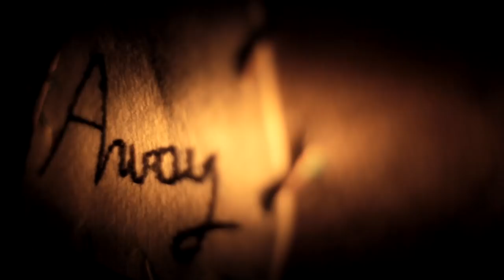Intergalactic Lovers - Fade Away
Official music video by Intergalactic Lovers performing Fade Away. Directed, produced and edited by Leslie Verbeeck.
(P) 2011 The copyright in this audiovisual recording is owned by Intergalactic Lovers.

Band: Lara Chedraoui - Brendan Corbey - Maarten Huygens - Raf De Mey
Director & editor: Leslie Verbeeck